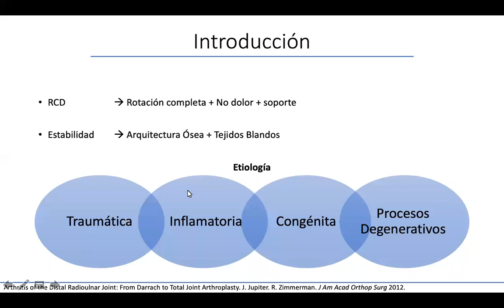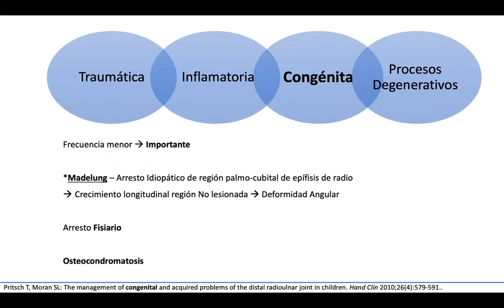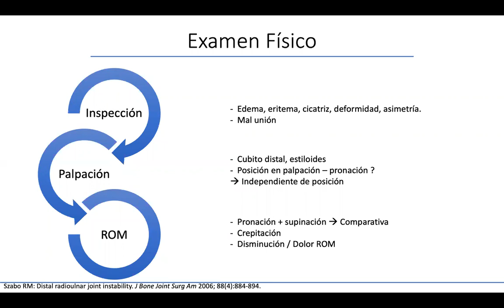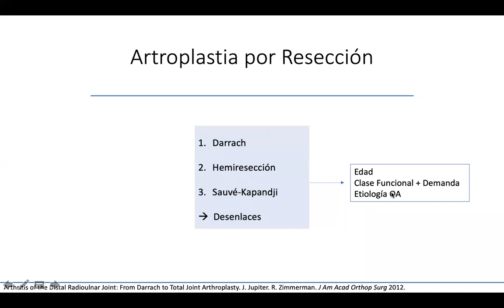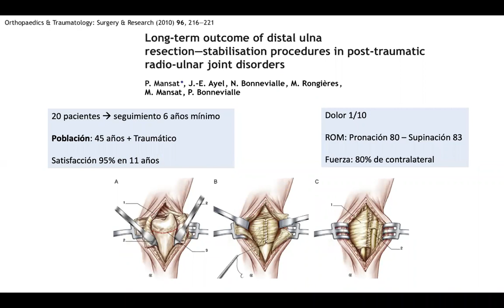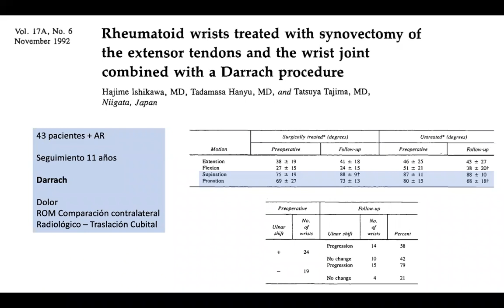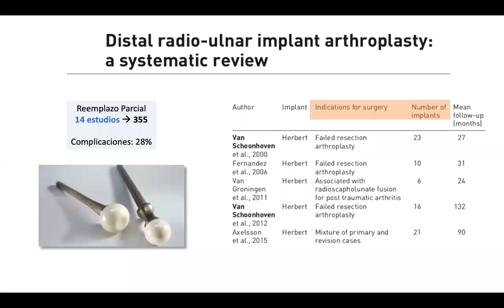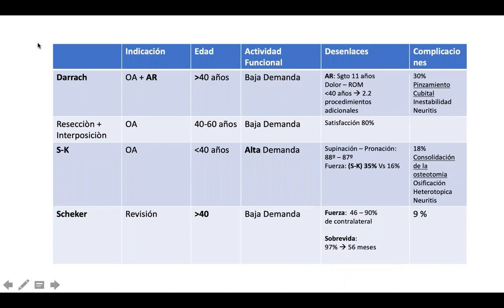Patología degenerativa de articulación radiocubital distal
JD Lacouture